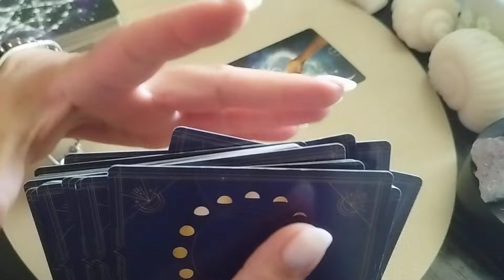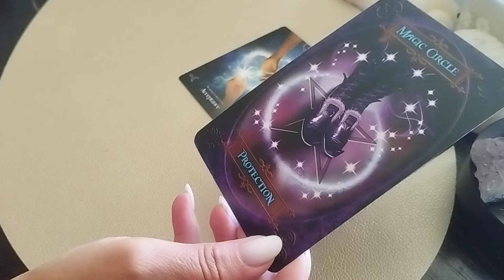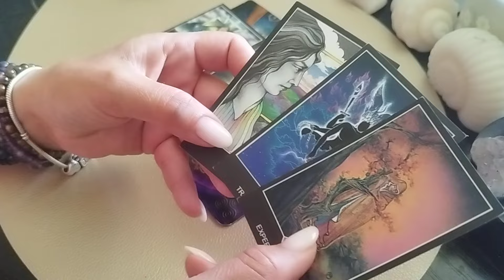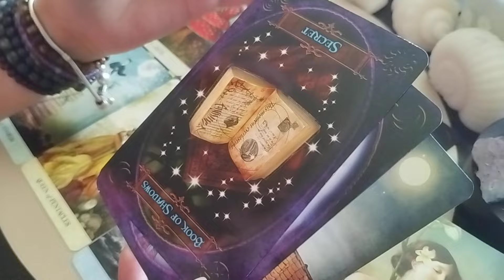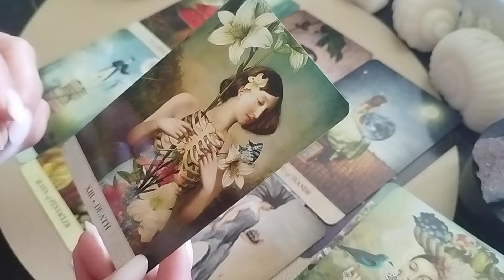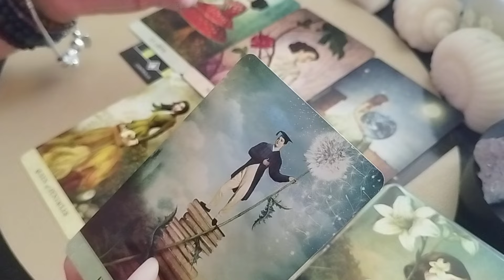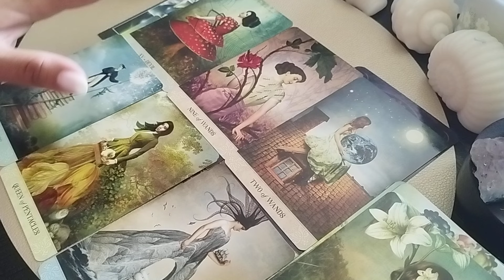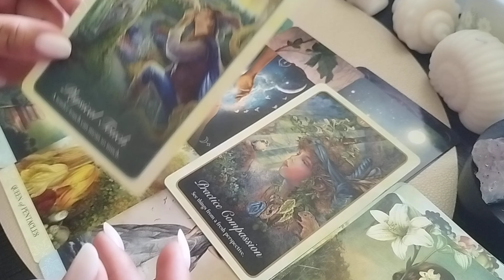Rac ♋ IULIE♋Secrete ascunse ies la iveală!🤔Tu transformi tot ce atingi în iubire!♥️